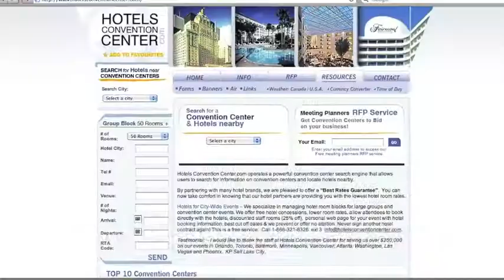Reno Sparks Convention Center Hotels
Welcome to the Reno Sparks Convention Center hosted The Reno Sparks Convention Center is located in Reno, Virginia, and boasts over 500,000 sq.ft. of exhibit space offering a large space for any conference or event. Save up to 60% on all hotels near the Reno Sparks Convention Center, or hotels in Reno by booking